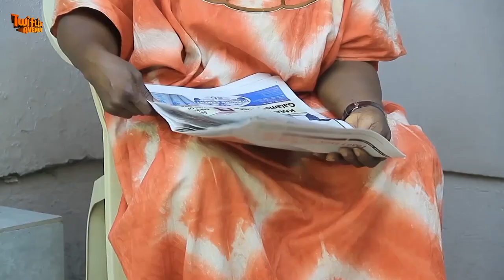OHAW NE ATEHTEH - KUMAWOOD TWI MOVIE - GHANAIAN MOVIES